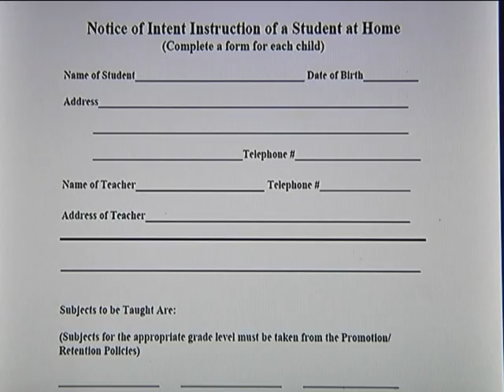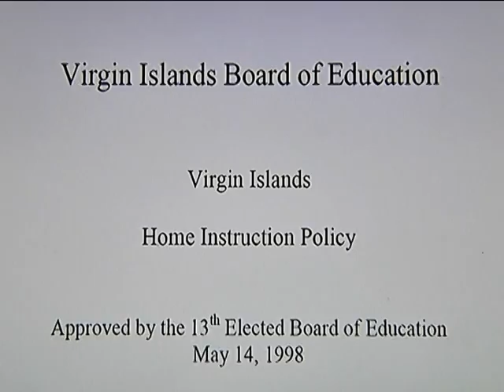Preparation for Home Schooling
Many parents already have back-to-school on their minds, but for some who have made the decision to home school their children, the Department of Education says there are some forms you need to prepare. News2's Erica Bivens explains what parents or guardians need to do if they're considering a home education for their child.